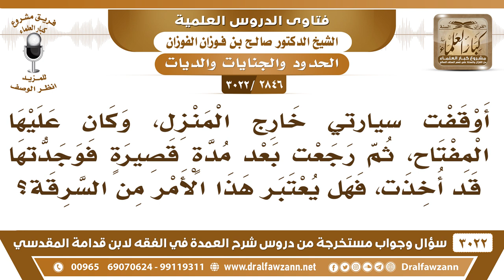[2846 -3022] أوقفت سيارتي وكان عليها المفتاح ثم رجعت ولم أجدها فهل يعتبر هذا الأمر من السرقة؟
-"[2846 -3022] السؤال: أوقفت سيارتي خارج المنزل وكان عليها المفتاح ثم رجعت بعد مدة قصيرة فوجدتها قد أخذت فهل يعتبر هذا الأمر من السرقة؟
الجَوَابُ: لا أنت مفرط ليش تخلي عليها مفتاح، أنت مهيأها للأخذ، أنت المفرط.
للاشتراك في قناة الشيخ صالح الفوزان

للاستفسار والإقتراحات والدعم
رئيس الفريق
لمشروع كبار العلماء